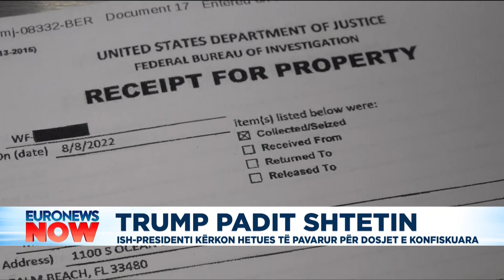Trump padit Departamentin e Drejtësisë, kërkon hetues të pavarur për dosjet